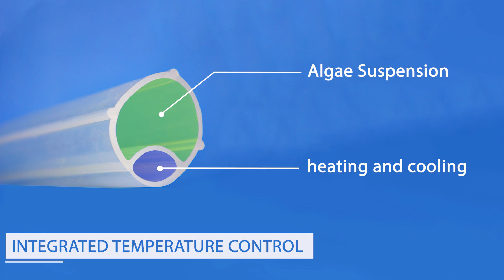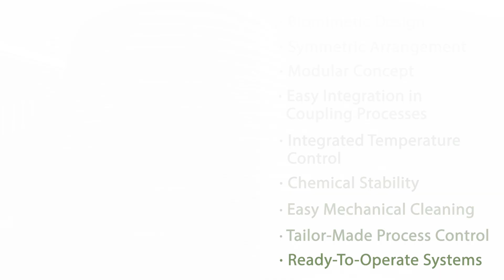GICON Photobioreactor (GICON® PBR) for cultivating microalgaes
A stable and resource-conserving production of microalgae
biomass requires a cultivation system with a high degree of effectiveness and controllability. This is reliably provided by the flexible, double-wall tubing system of the GICON®-PBR.

The core of the GICON® photobioreactor is the flexible silicone-based tubing system as a result of the successful cooperation between GICON® and Wacker Chemie AG. The highly transparent ELASTOSIL® silicone rubber and
innovative double wall system provide a very convincing a solution for indoor and outdoor use.

Consulting & Engineering

GICON® engineers have planned a broad variety of
photobioreactor plants ranging from R&D to commercial-
scale systems for 25 years as independent and crosstechnology
provider using their detailed expertise in:

- Plant design
- Approval planning
- Process engineering
- Biotechnology, biology, and bioenergy systems

In addition to experience and expertise, GICON® also stands for innovation and technology development. One of the technological developments is the GICON® photobioreactor technology allowing for real outdoor production of microalge (no green house necessary). Europe’s largest photobioeactor system made of glass tubes in Klötze/Germany (photo) was designed by GICON® engineers.